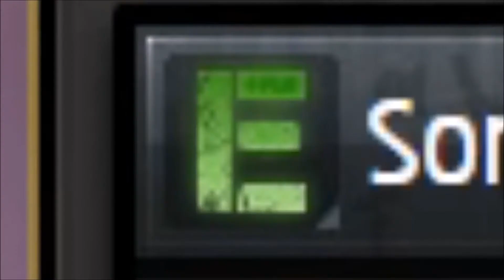Sonic BOOM rated E